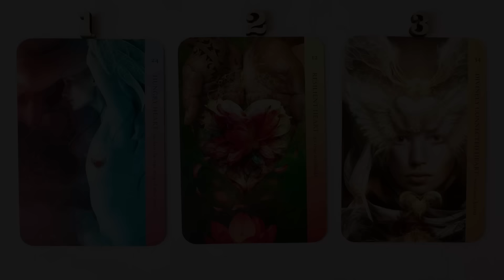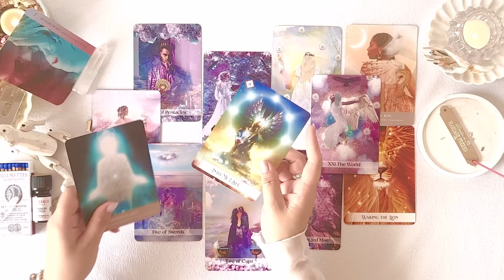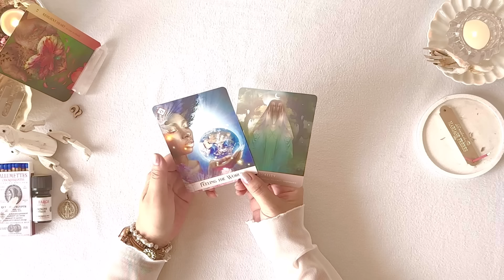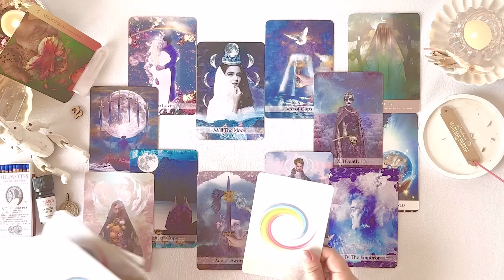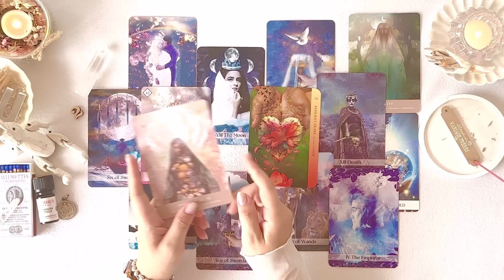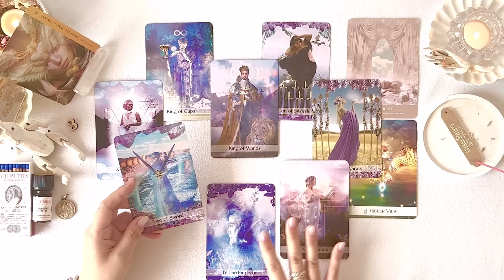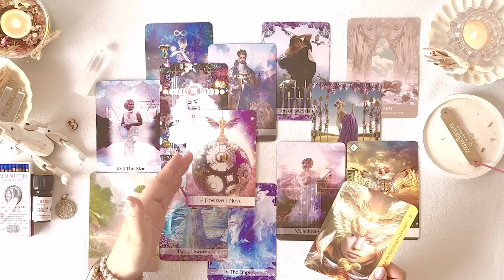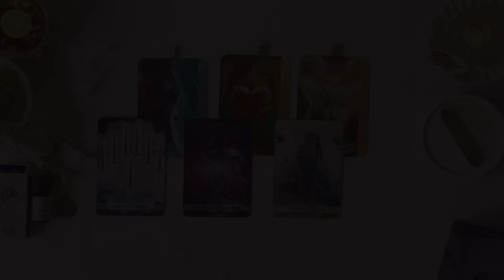【強いメッセージが♥️】あの人の今のあなたへの気持ち💐😌【タロット占い】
･今のあなたへの気持ち
･状況、本音、課題
･あの人は動いて来る？
･好転アドバイス

⏳タイムスタンプ
0:00   opening

0:48    カード選択(アップ画面)

1:21   ①リーディング

14:17   ②リーディング

29:45   ③リーディング

45:36   after talk   ※お好みで
(プチ3択占い)

※ リーディングの解釈など個人的な質問には
対応しておりません
※ リクエスト募集は現在メンバーシップに
ご加入の方のみ受け付けております
※ 批判的、攻撃的なコメントはお控え下さい

コメントありがとうございます
♡でお礼させて頂いています

💙🩷メンバーシップ【Lien  リアン】
デッキ紹介、メンバー限定動画、
プチ個人公開鑑定、ライブ配信、
アート･マインドフルネス🎨
個人鑑定割引etc…
加入はこちらより

💜🩷個人鑑定について
ご好評頂いており、現在満席になり次第
受付を一時休止させて対応させて頂いています
一時休止と再開のお知らせは都度
またはLINE VOOMにてお知らせしています。
大変お手数をおかけしますがチェックして
頂けますと助かります𖧷
たくさんのご相談ありがとうございます𖧷
今後とも何卒よろしくお願いいたします𖧷

🎹BGM
♬ Blue Lagoon / Small Apple (Audiostock)
♬ Rainbow
♬ Twinkling Stars

ＪＭＡ・アソシエイツ(ライトワークス)様

♢免責事項♢
こちらをご理解頂いた上で
エンターテイメントとしてご視聴下さい。